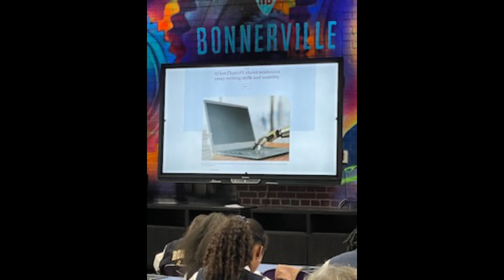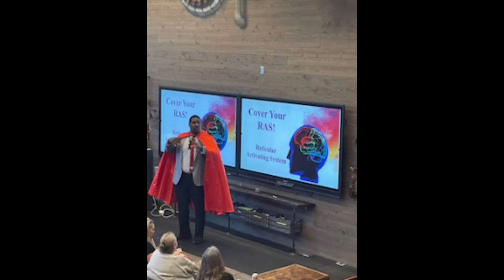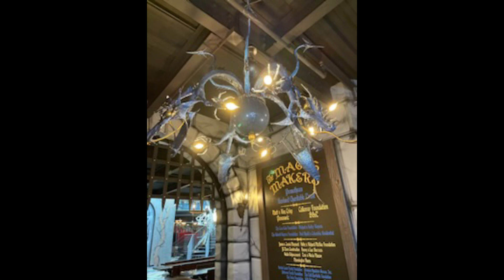Ron Clark Academy visit 2023